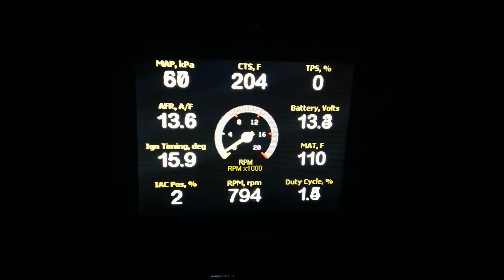Ford Maverick - Update Running and Driving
Installed multiple important upgrades including a properly weighted flywheel, aluminum cnc serpentine pulleys, gas tank fully sealed, paint, lighting, etc.